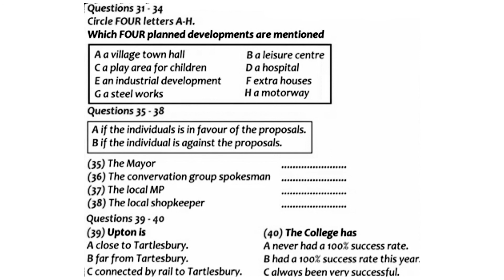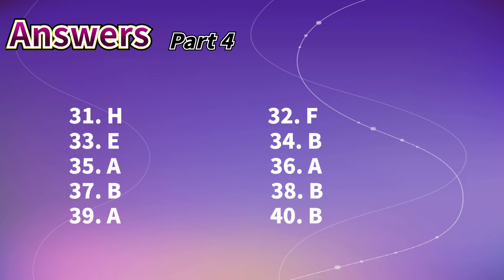雅思听力真题2021|0基础小白三个月必过雅思听力8分，每日更新之Mar15 Part4附答案，针对薄弱环节有的放矢进行雅思听力训练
雅思听力真题2021|0基础小白三个月必过雅思听力8分，每日更新之Mar15 Part4附答案，答案在视频最后。方便大家根据自己的薄弱环节有的放矢地进行雅思听力训练，对于雅思a类g类都有帮助，也有助于雅思口语训练。关注@8分雅思听力，每天更新，助您早日突破雅思8分。